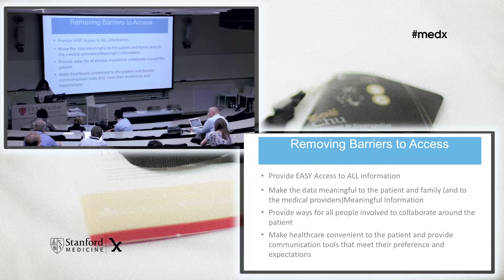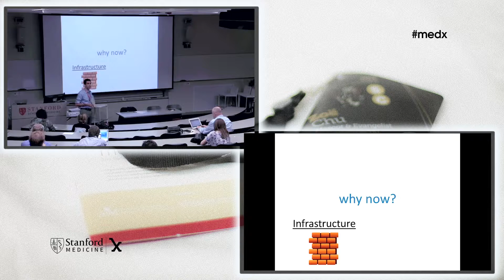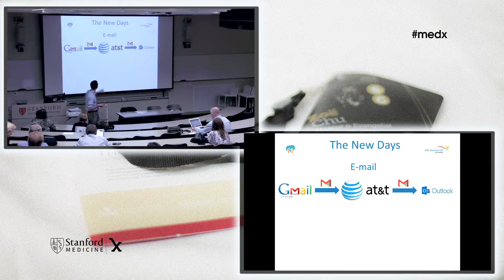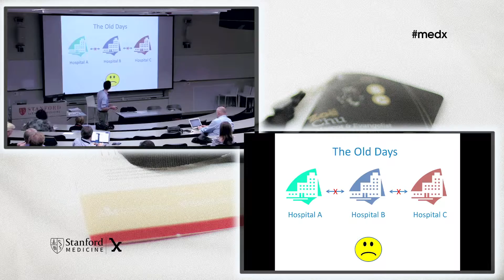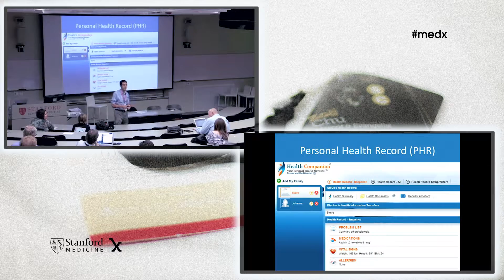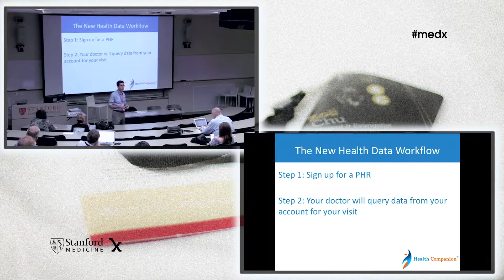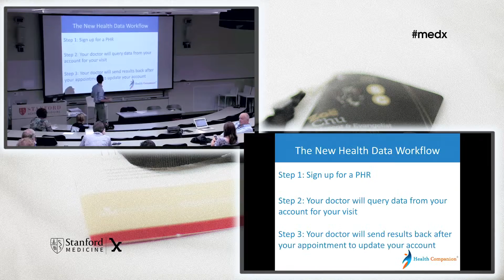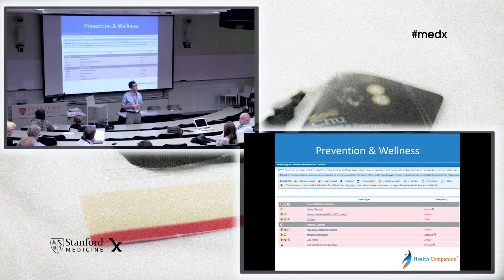Joshua Reicher: Health companion: A comprehensive consumer healthcare platform...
Joshua Reicher shares his journey leading up to the development of his company, Health Companion and discusses changes in the healthcare industry in terms of sharing data over the past two years and upcoming year.

Health Companion, a healthcare start-up, was founded as a comprehensive consumer healthcare platform for personal health record storage, insurance and financial tracking, wellness education, and secure social networking. The service provides a single account from which a consumer can manage all personal health-related information in a secure cloud-based environment. While the value and importance of patient engagement services like this one are well-established, true practice scope has historically been limited.